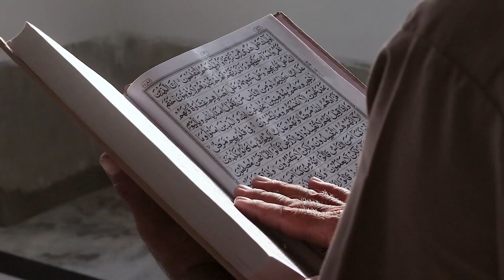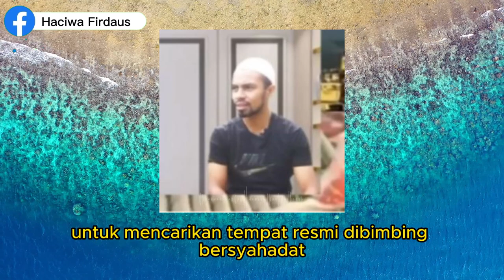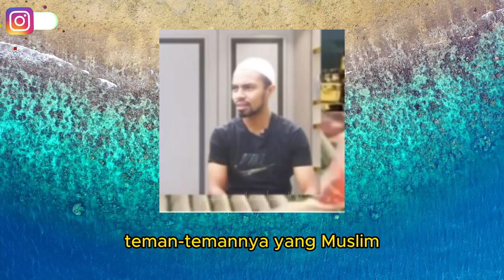Terbiasa dengan Lingkungan Muslim, Pemuda Ini Dapat Hidayah dan Mantap Jadi Mualaf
Pada video ini menceritakan Kisah Mualaf Terbiasa dengan Lingkungan Muslim, Pemuda Ini Dapat Hidayah dan Mantap Jadi Mualaf. Inilah kisahnya!